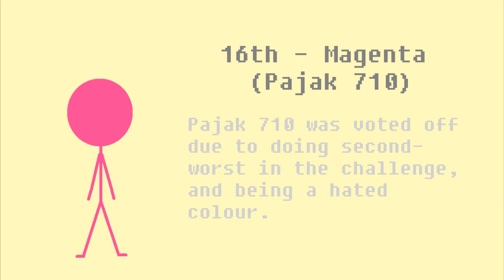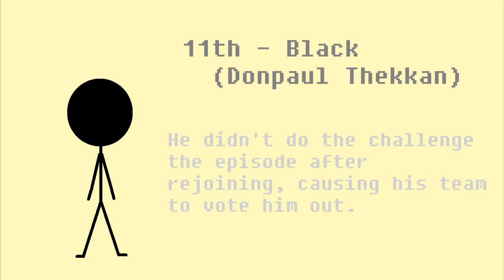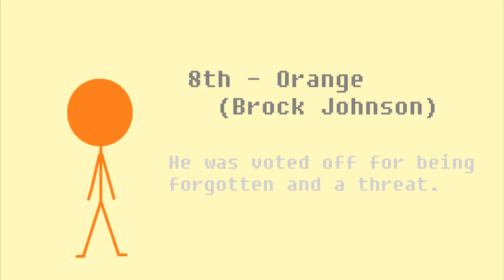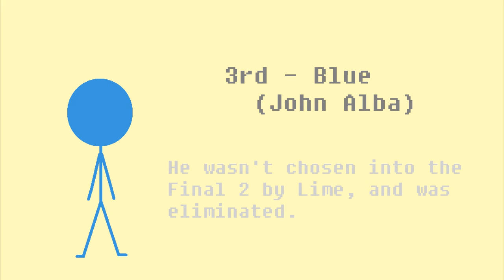Toadicosathlon! Elimination Order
The official elimination order for Toadicosathlon!. Enjoy.

(SONGS USED)
Fall Out Boy - America's Suitehearts